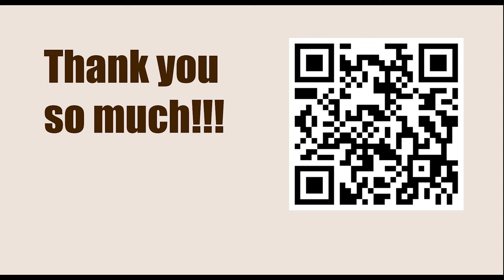World Championship 2012, Moscow, RUS - Round: 11 || Boris Gelfand vs VIswanathan Anand